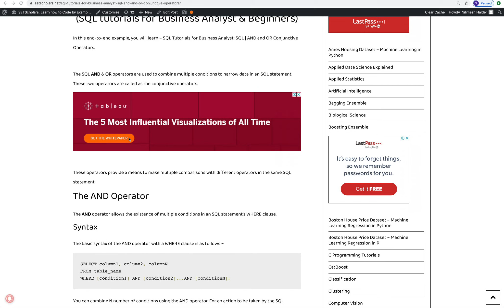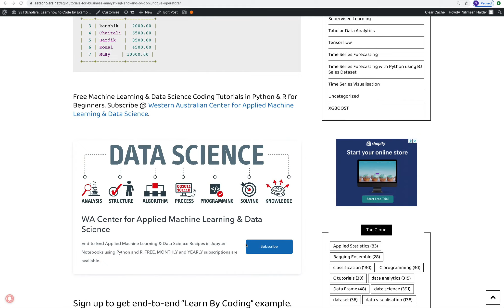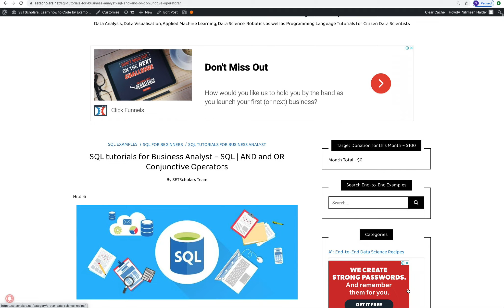SQL tutorials for Business Analyst – SQL | AND and OR Conjunctive Operators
Practice makes perfect. Please practise this recipe on your own IDE to speed up your learning in the field of Applied Data Science.

There are hundreds of free tutorials and examples on applied machine learning & data science also available to explore and use at the following links:

Thanks very much for your time. See you soon with new tutorials and examples in Python, R and SQL.